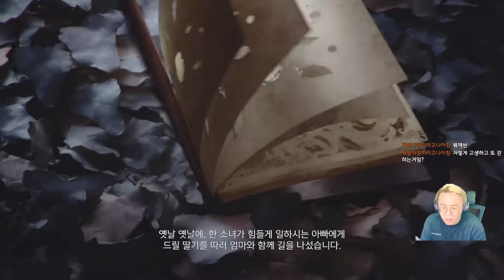딸이 납치되었다 이 마을은 뭐지..? [[신작 바이오하자드빌리지 PS5]]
방송 날짜 : 5월7 일